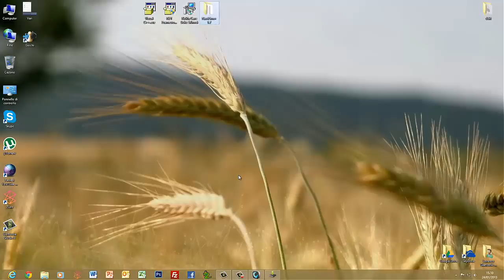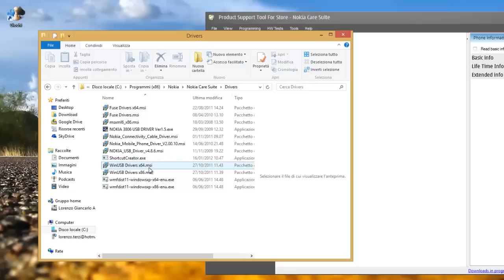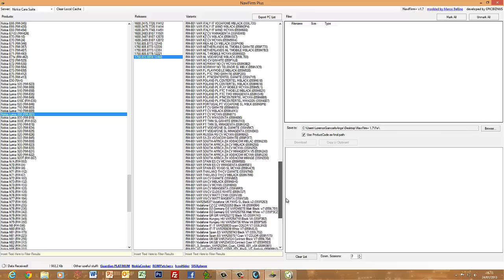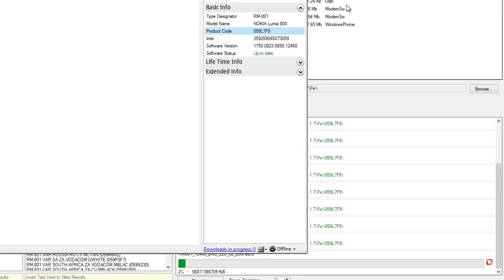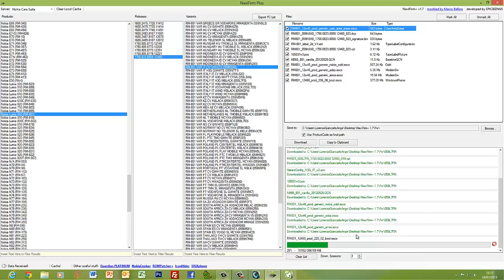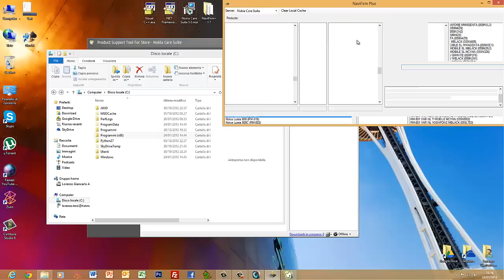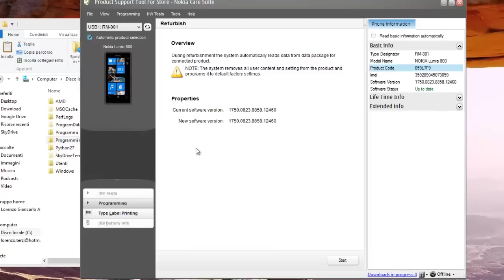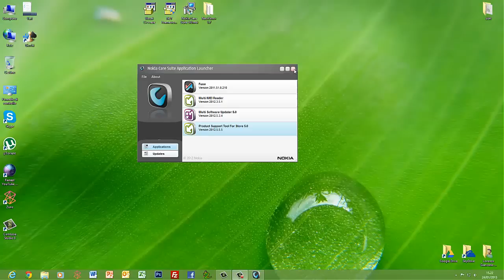Videoguida Mehand - Installazione WP 7.8 su Nokia Lumia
Videoguida per installare Windows Phone 7.8 su Nokia Lumia